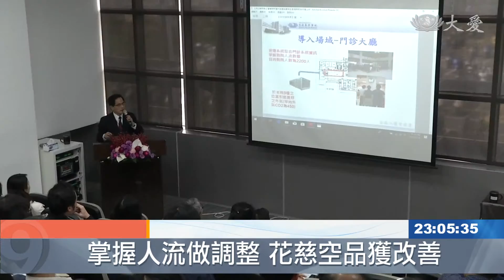遠離病菌威脅 醫院空品也很重要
醫院裡人潮密集，當然也容易孳生細菌，由其人流眾多的候診大廳與領藥處，往往是細菌最多的地方，除了例行性消毒，空調清潔也相當重要，如果通風不佳、換氣量不足，就會增加疾病傳播機會。

醫院大廳、候診間、領藥區，排隊民眾絡繹不絕，而細菌最多的地方在哪裡？

北市環保局長 劉銘龍：「在採樣檢驗 我們主要都是在，一般的候診大廳或是領藥的地方，也就是說在醫院裡面，人潮比較多的地方。」

北市環保局2017年，針對醫療院所的細菌濃度進行稽查，不合格比例高達30.4%，院內空調是關鍵因素。

北市環保局長 劉銘龍：「主要是這些風管裡面，容易積聚一些灰塵汙垢，它的通風不是非常好的話，可能就會有細菌超標的情況。」

花蓮慈濟醫學中心，為提升空氣品質，不斷更新硬體設施，更以AI大數據分析人流，達到預先控制。

花蓮慈濟醫學中心院長 林欣榮：「比如說到了十點的時候早上，或是下午三點的時候 人流會很多，所以你可以預先先換氣，讓它二氧化碳先少一點，空氣先低(多)一點，人流最高峰的時候，還是可以(讓空品)達標。」

不少疾病透過空氣作為傳染途徑，醫療院所搶救生命，提升空品，也是為民眾健康把關。

楊蘊慈 徐英豪 台北報導